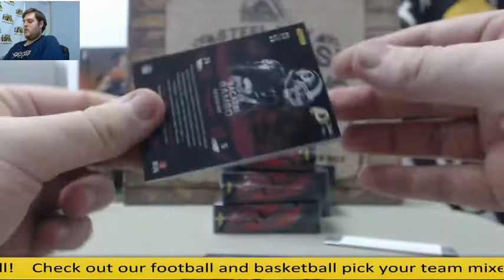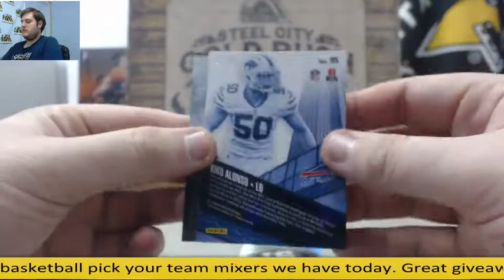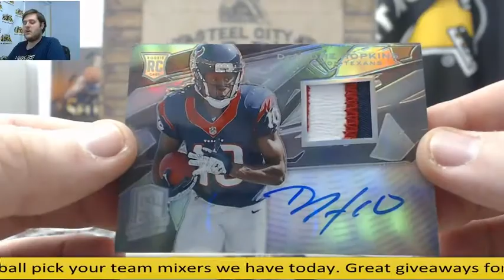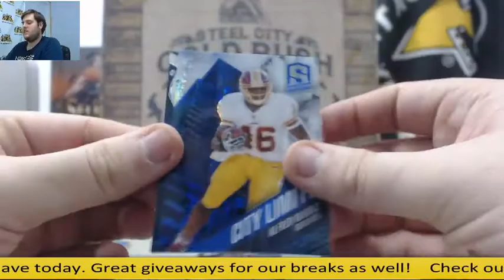Brasco-2013 Panini Spectra FB Hobby Box Live Break